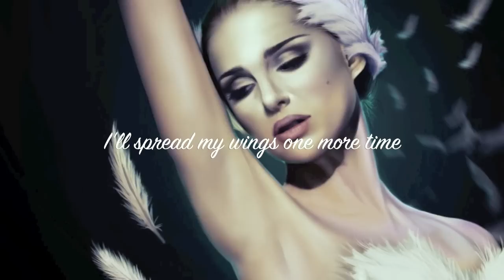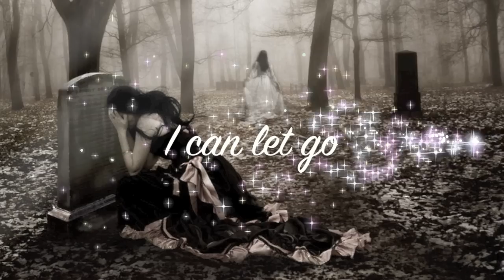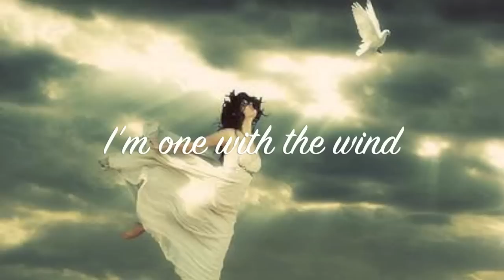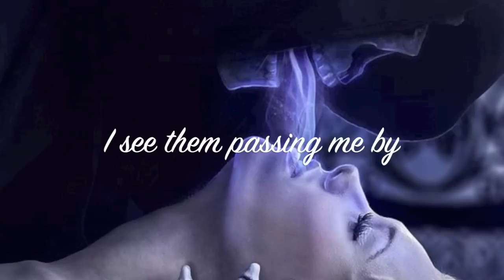Within Temptation~ The Swan Song (lyrics)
Within Temptation: The Swan Song.